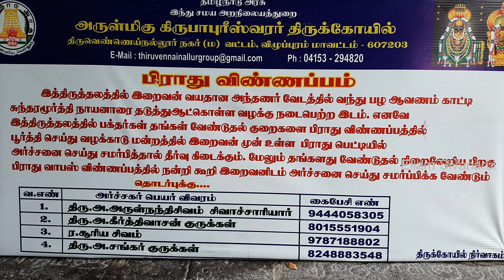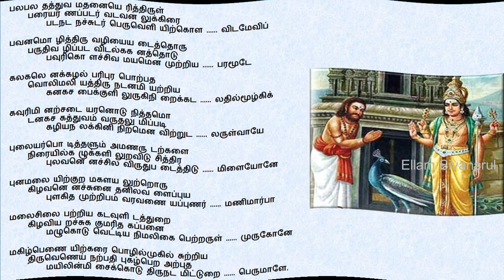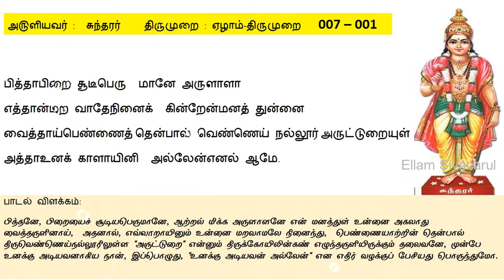திருவெண்ணெய்நல்லூர் | சிவபெருமான் சுந்தரமூர்த்தி நாயனாரைத் தடுத்தாட்கொண்ட தலம்| Vennainallur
திருச்சிற்றம்பலம்

சிவபெருமான்
சுந்தரமூர்த்தி நாயனாரைத் தடுத்தாட்கொண்ட,
சைவசித்தாந்தம் தோன்றிய திருத்தலம் / Thiruvennai nallur

இறைவர் திருப்பெயர்:   கிருபாபுரீசுவரர், அருட்டுறை நாதர், தடுத்தாட்கொண்டநாதர்.
இறைவியார் திருப்பெயர்:  மங்களாம்பிகை, வேற்கண்ணிநாயகி.
தீர்த்தம் : தண்டதீர்த்தம், பெண்ணையாறு

இறைவன் நஞ்சுண்ட காலத்தில் அந்நஞ்சு அவரைத் துன்புறுத்தாமலிருக்க உமையம்மை இத்தலத்தில் பசு வெண்ணெயால் கோட்டை கட்டி அதில் பஞ்சாக்கினி வளர்த்து அதன் நடுவிலிருந்து தவம் செய்த காரணத்தால் இத்தலம் வெண்ணெய்நல்லூர் எனப் பெயர் பெற்றதெனத் தலபுராணம் கூறுகிறது.சிவபெருமானால் அகந்தை நீக்கப்பட்ட தாருகாவனத்து ரிஷிகள் வழிபட்ட ஊர். அவர்களுக்குக் கருணை செய்து அருள் புரிந்ததால் இறைவன் கிருபாபுரீஸ்வரர் அல்லது அருள் துறை நாதர் என்று அழைக்கப்படுகிறார்.

சுந்தரமூர்த்தி நாயனார், புத்தூர் சடங்கவி சிவாச்சாரியாருடைய மகளாரைத் திருமணஞ் செய்தருளும் போது, இறைவர், முன் கயிலாயத்தில் அருளியபடி வயது முதிர்ந்த அந்தணராய்த் தோன்றித் தடுத்தாட்கொண்டருளினார். அப்புத்தூர் இப்பொழுது மணம் தவிர்ந்தபுத்தூர் என்று வழங்கப்படுகின்றது. சிவபெருமான் சுந்தரரை ஓலை ஆவணம் காட்டி தடுத்தாட்கொண்டருளிய திருவூர் திருவெண்ணெய்நல்லூர். நின் 'வருமுறைமனையும் நீடு வாழ்க்கையும் காட்டுக' என்று கேட்டவர்க்கு 'என் இருப்பிடம் இதுவே' என்று இறைவன் காட்டிய திருக்கோயிலை உடைய பதி.

சைவ சித்தாந்த சாத்திரங்களுள் தலையானதாகத் திகழும் சிவஞானபோதம் நூலை அருளிச் செய்த மெய்கண்டார் (மெய்கண்ட தேவர்) வாழ்ந்து உபதேசம் பெற்ற சிறப்புத் தலம்.  மெய்கண்டாரின் சமாதி, வடக்கு வீதியின் கோடியில் உள்ளது. ‘அடையா நெடுங்கதவும் அஞ்சல் என்ற சொல்லும் உடையான்’ என்றும் "தரும தேவதை' என்றும் புகழப்பெற்ற சடையப்ப வள்ளலின் பதி.

அன்புடன்